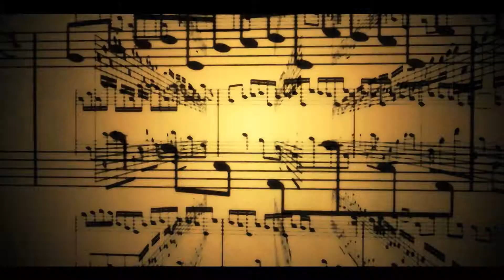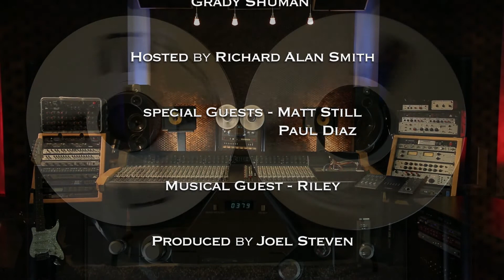INSIDE MUSIC - Episode 1 (Pilot)